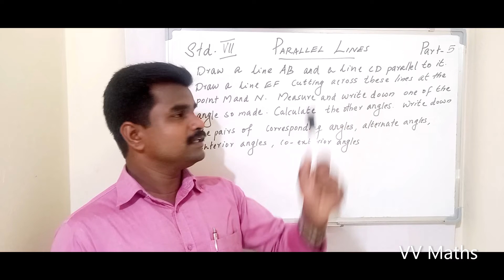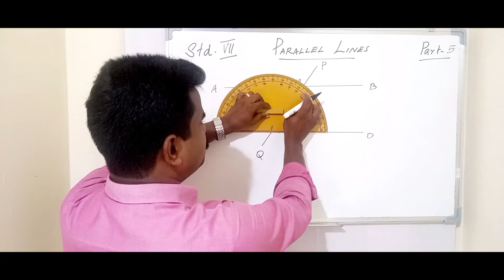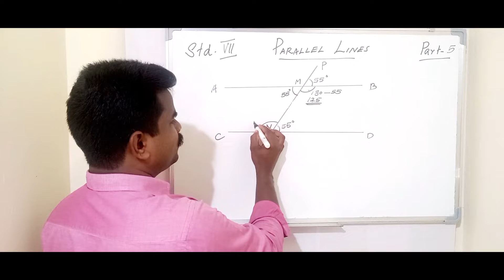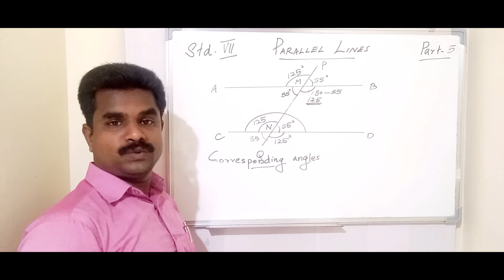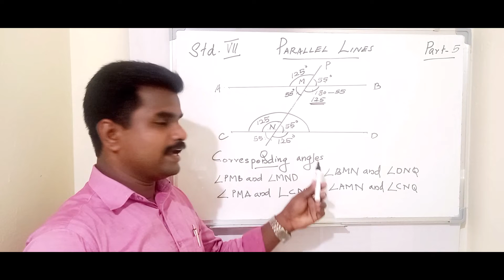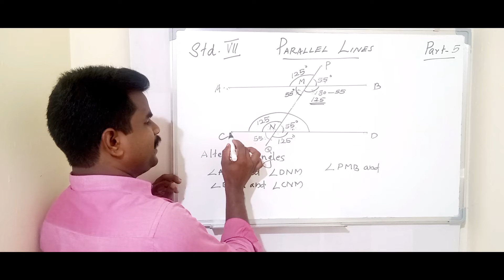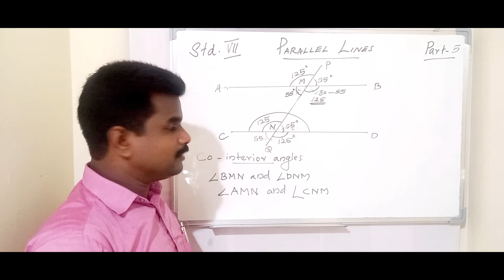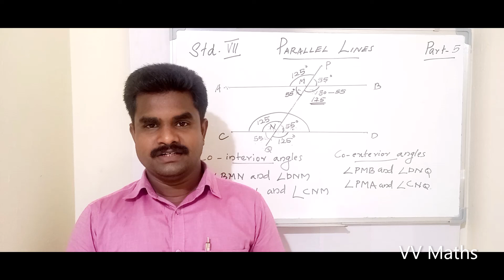Maths Std 7 Chapter 2 [Part - 5 ] in English and Malayalam - Kerala Syllabus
This video explains the solution of standard 7 chapter 1 parallel Lines exercise. We can use the laws of corresponding angles, alternate angles and angle sum property of triangles.
Links for previous classes of chapter 1 are given below